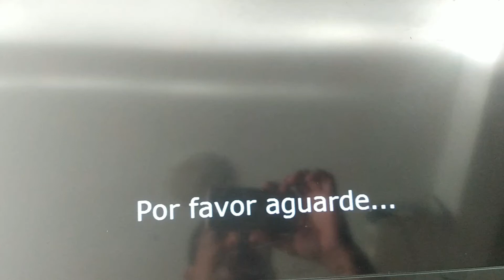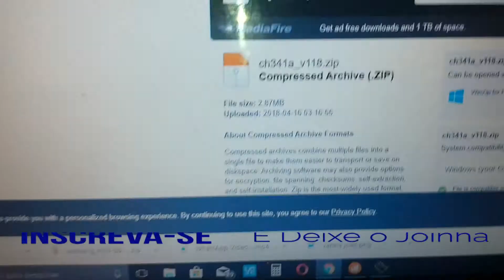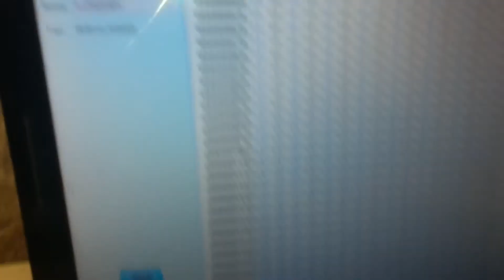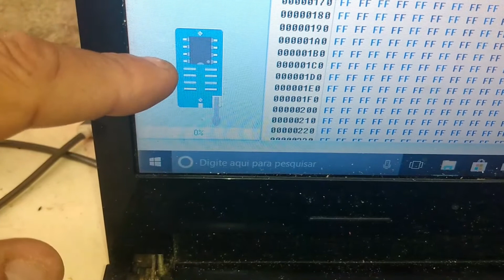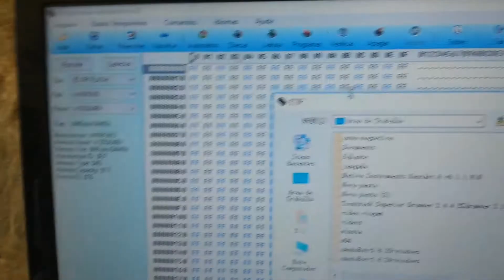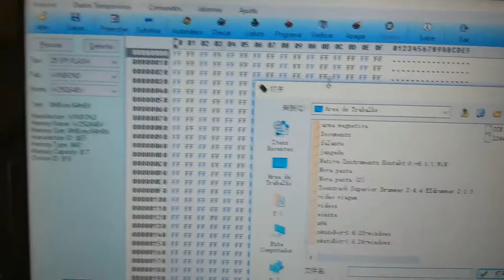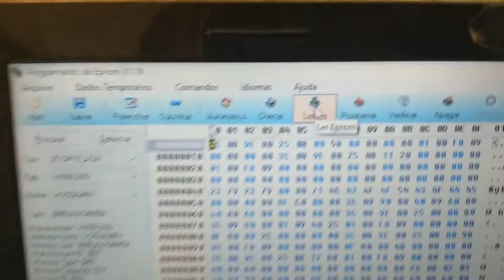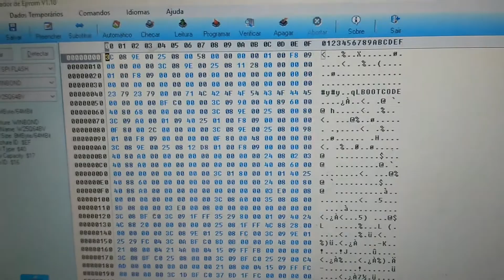💰CCE l244 ln244, travada no "AGUARDE" (SOLUCIONADO). Gravação da memoria e outras dicas!!💰